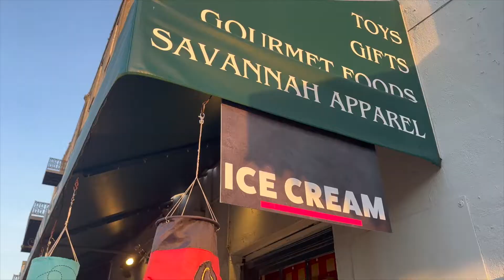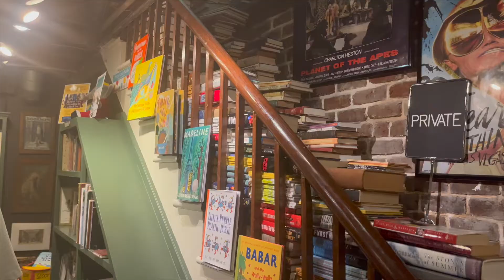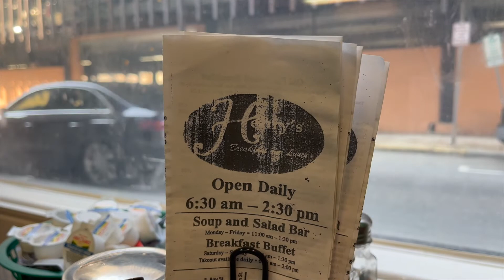SAVANNAH, GEORGIA ANNIVERSARY TRIP | things to do, places to eat!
Hope you enjoy this video from our 1 year anniversary trip! 💛

Places we went:
Henry's Restaurant (breakfast)
Two cracked Eggs (breakfast)
J. Christopher's (breakfast)
The Cotton Tavern Exchange (lunch/dinner)
Wet Willie's (lunch/dinner)
Tequila's Town (lunch/dinner)
Rocks on the Roof (drinks)
The Coffee Fox